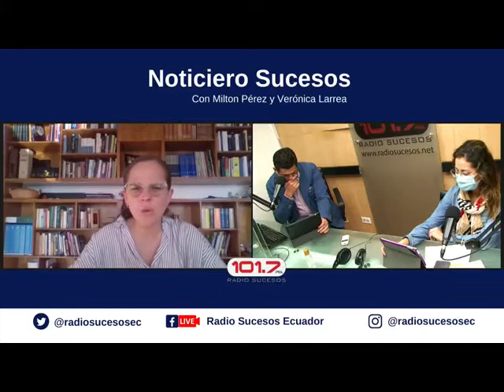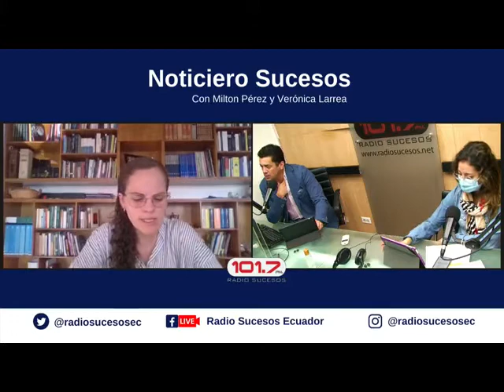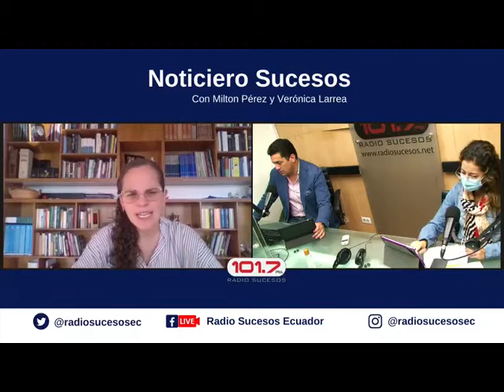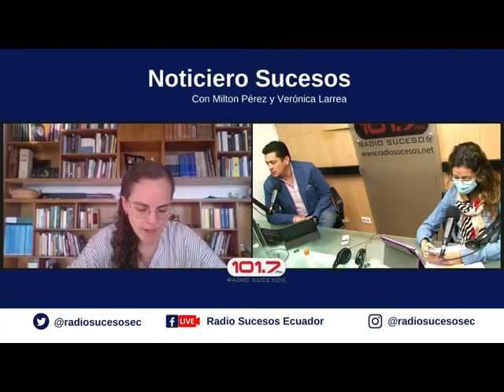MARÍA BROWN SUCESOS 11 11 2021